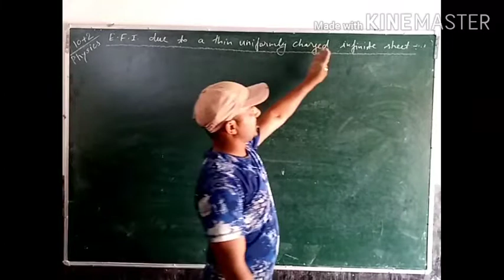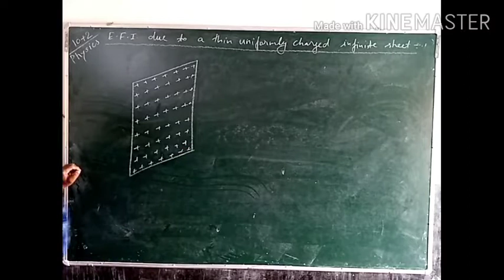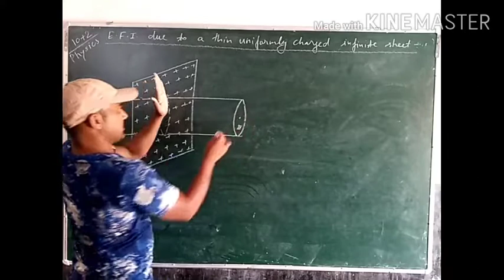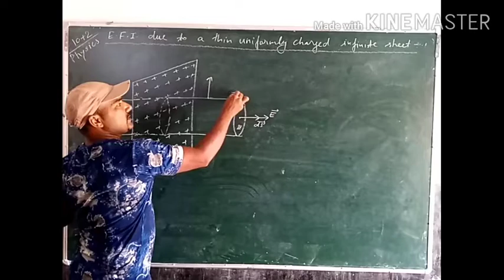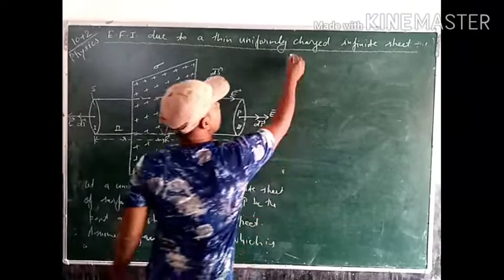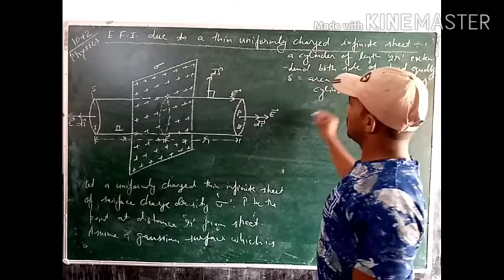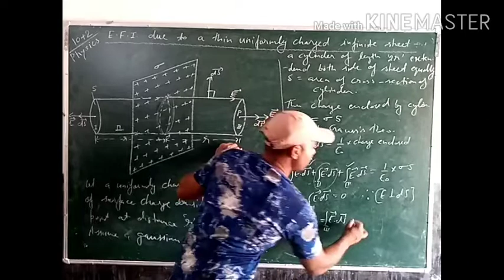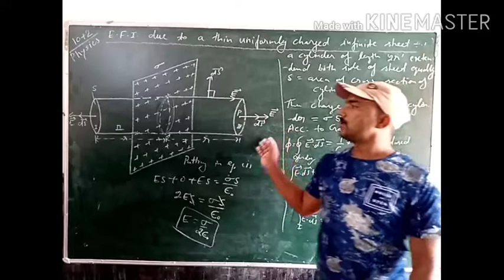12th Physics - E. F. I. due to thin uniformly charged infinite sheet